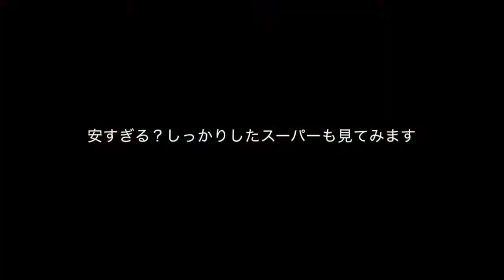再び香港 これからは自炊に挑戦！ エベレストに行ってきます！62/1000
再び香港です。色々あり、これからは自炊に挑戦することにしました。しかし街の屋台と欧米人がくるようなスーパーの食材の値段の差がありすぎる。食べ物にはこだわるべきか？？？

2019年のエベレストに向け、自分を奮い立たせる意味でも、毎日のトレーニングの動画と、眼鏡屋なので、その毎日のトレーニング最中に無理に眼鏡を紹介していくことにしました。とりあえず、１０００日１０００本動画での紹介をまず目指します。